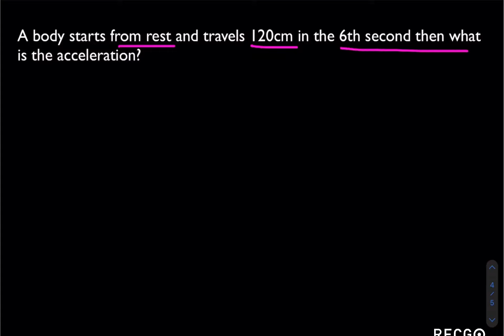A body starts from rest and travels 120cm in the 6th second then what is the acceleration?